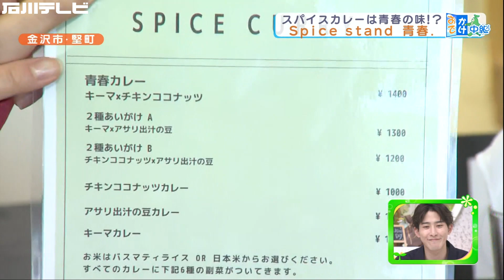青春の味はスパイスカレー！？ 金沢・竪町にオープン「Spice stand 青春.」（おでかけ中継）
金沢市竪町に先週オープンしたスパイスカレー専門店「Spice stand 青春.」。1階は飲食スペースになっていますが、2階はなんとギャラリー・DJブースに！今後はスパイスカレー以外にもメニューを増やしていきたいとのこと。これからも見逃せませんよ！

Spice stand 青春.
石川県金沢市竪町99
営業時間: 昼12時～午後11時